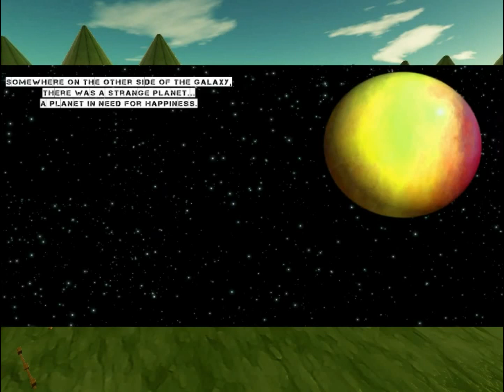Let's Share - Brilliant Bob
Simply brilliant